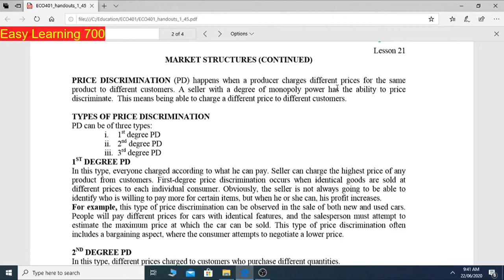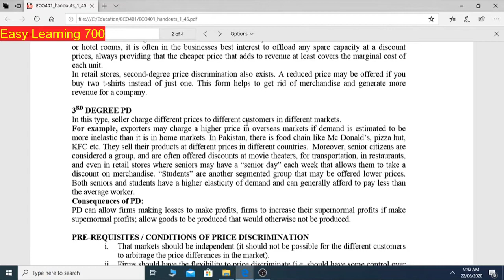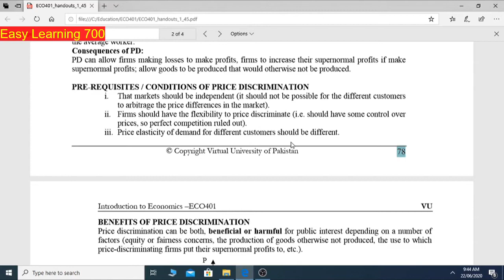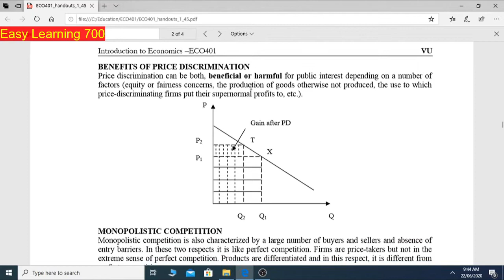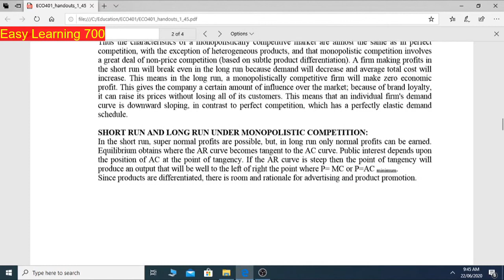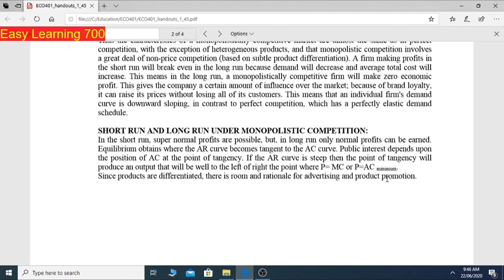ECO401 Short Lecture 21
This video has ECO401 Short Lecture 21 which is explained in just 5 Minutes.